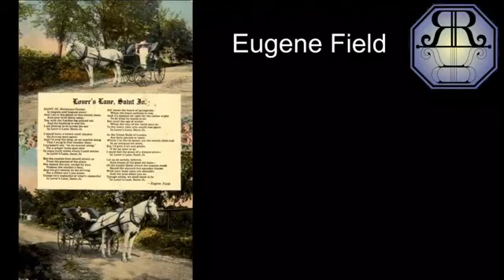Eugene Field and Lover's Lane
Join the Robidoux Row Museum as we explore the history of St. Joseph, MO.